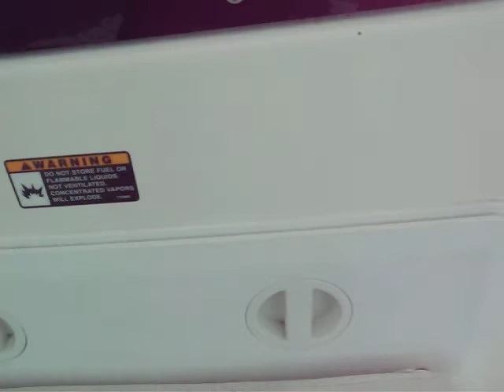I'm on a Boat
Yeah, we're on a boat. I completely forgot that I can't fix the angle of the people on video, so a lot of it is sideways. Inti, Danny, and Victor badasses lol